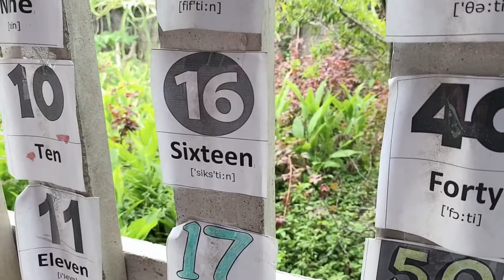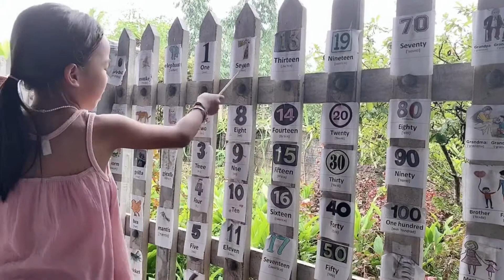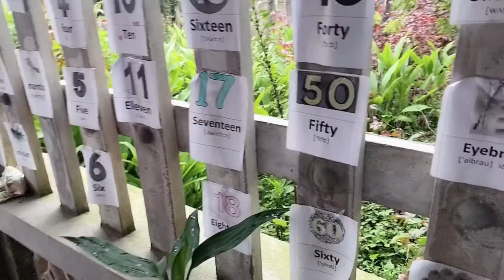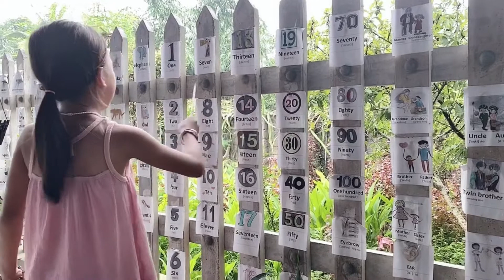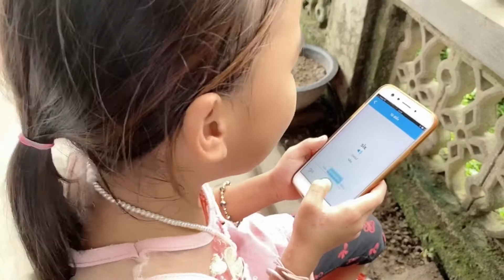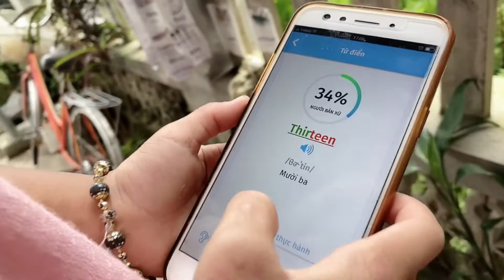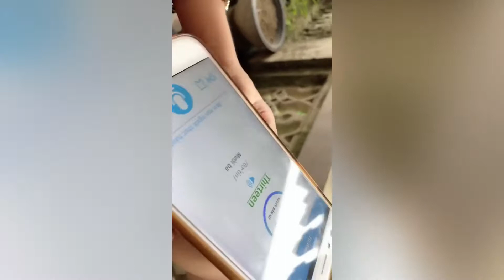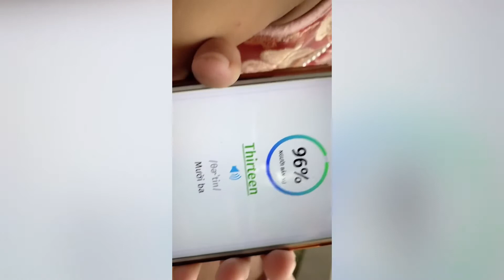Bé học Tiếng Anh đếm số từ 1 đến 100 / Pet Dog Gia Nhi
Bé học Tiếng Anh đếm số từ 1 đến 100